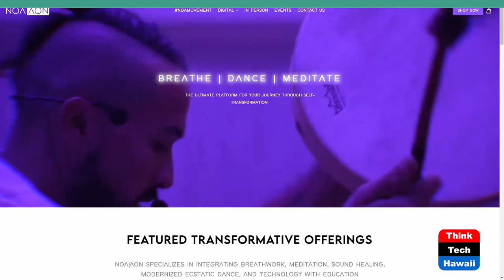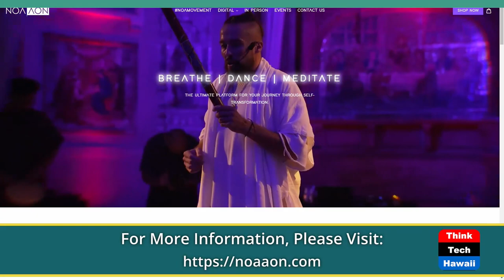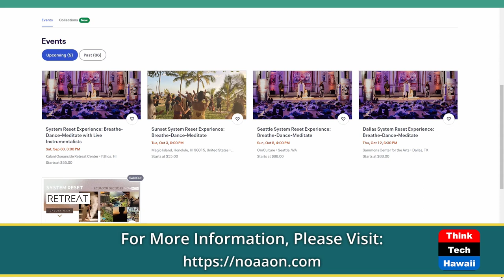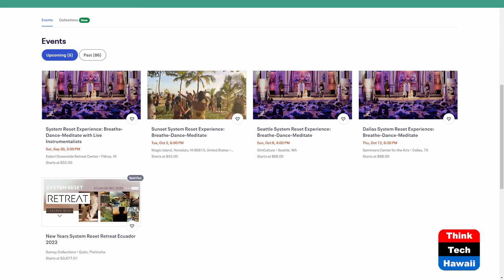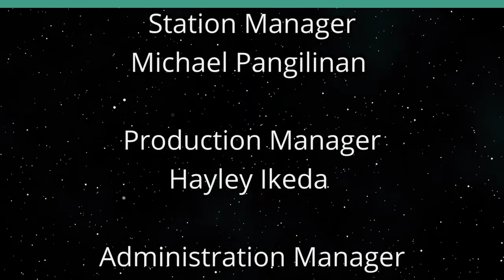System Reset (Holistic Wellness Revealed)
With Sound, Breath, Meditation, Movement.  The host for this show is Leticia Sharp.  The guest is Pavel Stuchlik.

Join as host Leticia and guest Pavel Stuchlik explore the reset buttons we all have by reaching deep and letting go through basic body functions that we all possess.

Underwriters:
Michael Sklarz
The Cooke Foundation
Hawaii Energy
Hawaii Energy Policy Forum
Hawaiian Electric
Galen Ho of Immersive Worlds
Kamehameha Schools